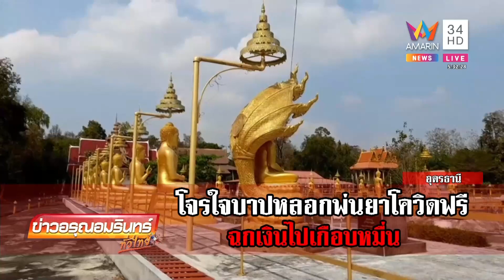โจรใจบาปหลอกพ่นยาโควิดฟรี ฉกเงินหมื่นกุฏิเจ้าอาวาสไป | ข่าวอรุณอมรินทร์ | 140265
ที่อุดรธานี  โจรสุดแสบใจบาปหลอกเจ้าอาวาส ฉีดพ่นยากันโควิดในกุฏิให้ฟรี ก่อนขโมยเงินเกือบ 1 หมื่น หนีไปลอยนวล

ดำเนินรายการโดย คุณศุภโชค โอภาสะคุณ  / จิตดี ศรีดี/ คุณรังสิมา  ศฤงคารนฤมิตร
 / คุณสถาปัตย์ แพทอง